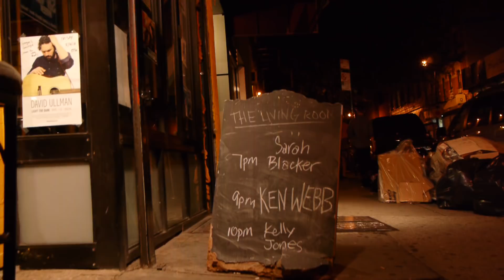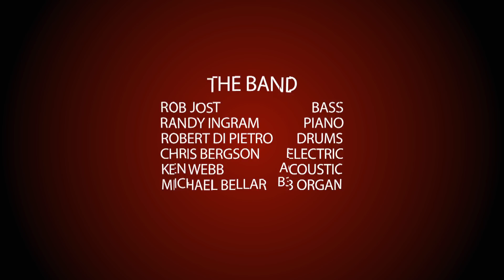Ken Webb - DIDN'T WE BABY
Live at The Living Room, NYC.

Rob Jost - bass
Randy Ingram - piano
Robert DiPietro - drums
Chris Bergson - Electric
Ken Webb - acoustic/voice
Michael Bellar - B3 organ